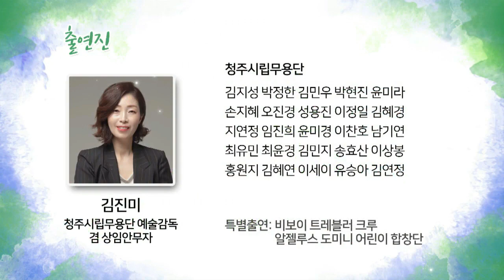[청주시립무용단] 숲속공연 中 "지천공명" - 무용과 함께 힐링타임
청주시립예술단 코로나19 극복 프로젝트
"청주시립예술단이 집으로 배달하는 예술택배"
코로나19로 지친 시민들을 위로하기 위해 온라인으로 공연 영상을 선보입니다.

김진미 예술감독의 안무로 바쁜 일상 속 지친 시민들의 주말 여가문화를 위하여 국립청주박물관 야외무대에서 선보인 숲속 힐링 공연입니다.

청주시립무용단(예술감독 겸 상임안무자 김진미)
공연일 :  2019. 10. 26.(토)
장  소 : 국립청주박물관 야외무대